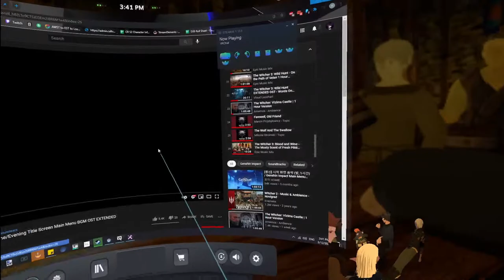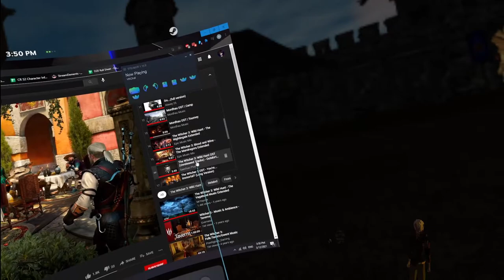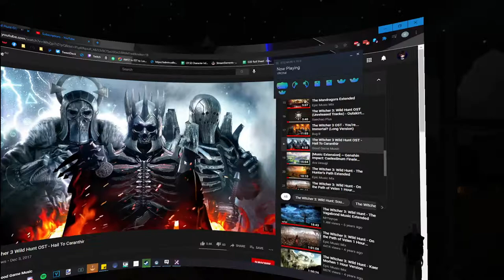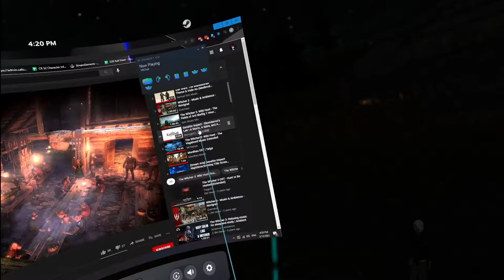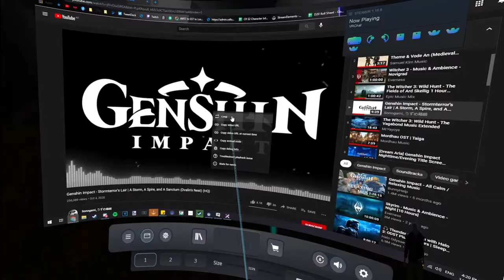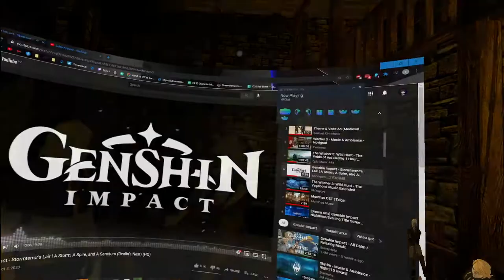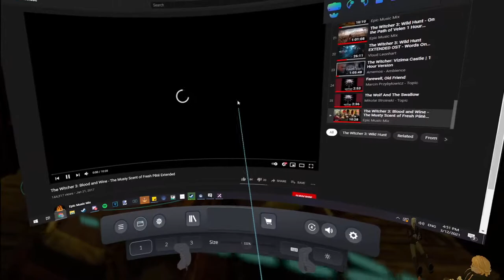Fractured Thrones RP (Kyler Blint) | Episode 24 The Shift | Part 4 of 4